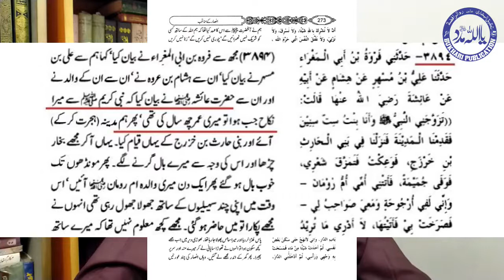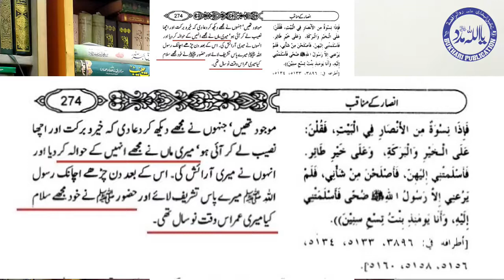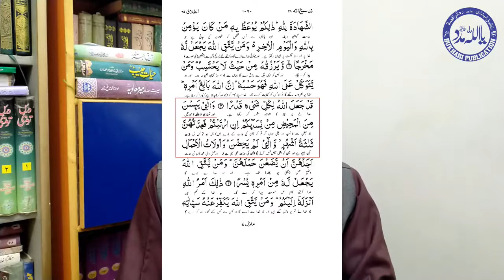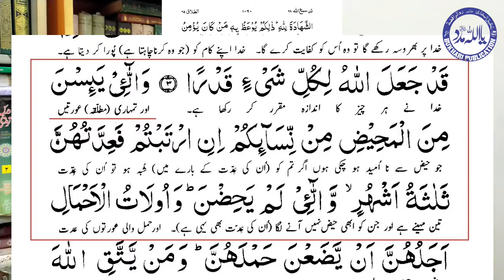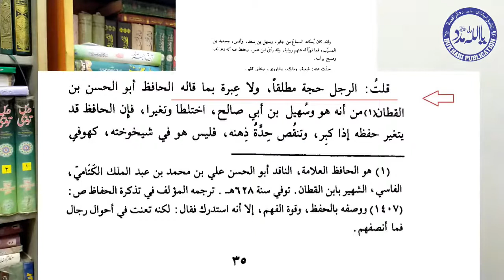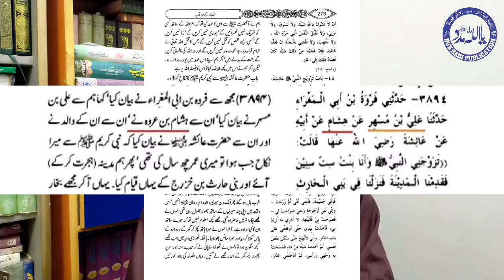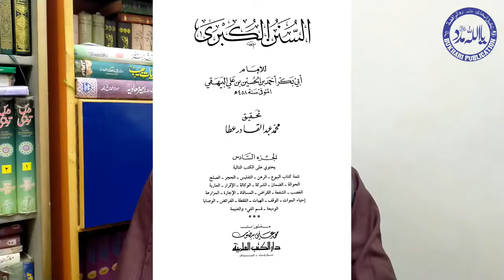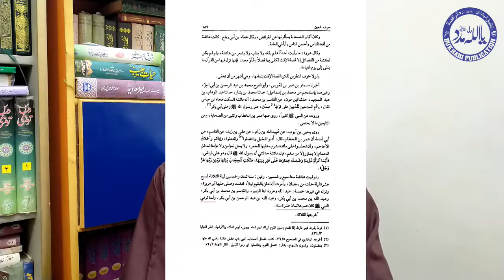Hazrat Ayesha Ki Shadi K Waqt Umar ​| Part-1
Hazrat Ayesha (RA): Marriage and age confusion resolved

Molana Abdul Latif Safdar